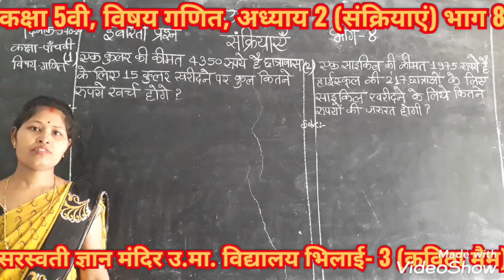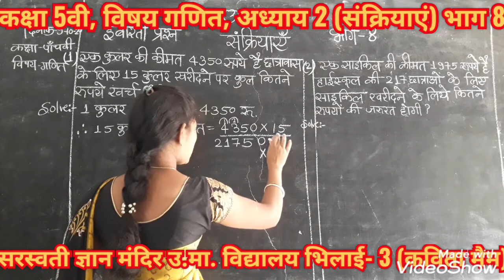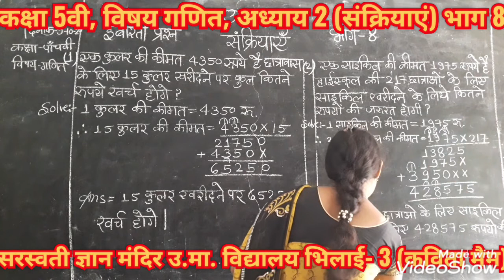Class-5th Sub-Maths Lesson-2 Activty (kavita madam)